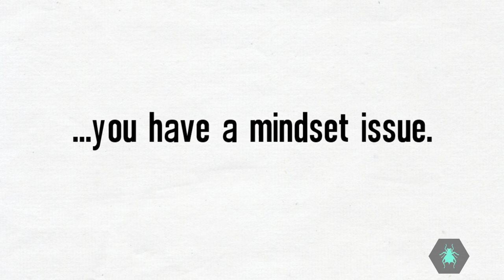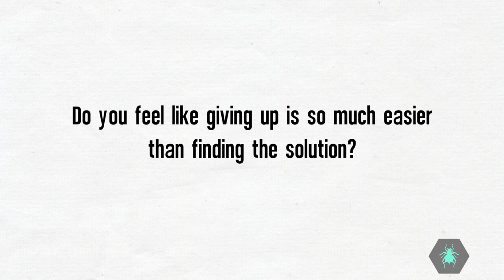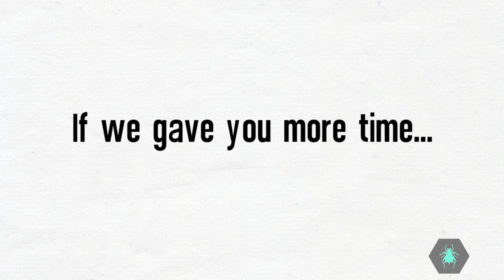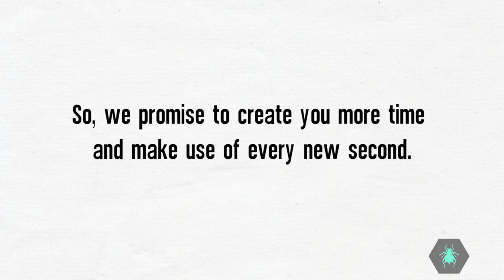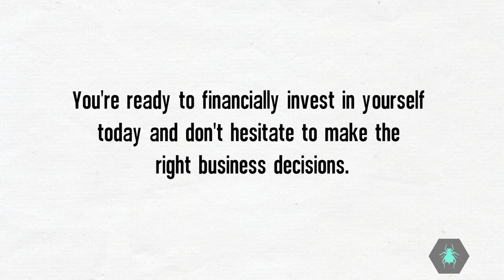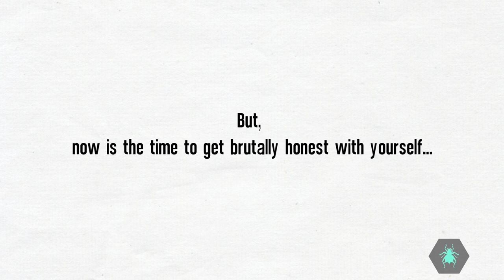SUCCESS - 5 Ways To Identify What Success Means To You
Success isn't always what it seems.There are more than #5 ways to identify what success really means to you.

What is success? Success means something different to everyone. What does really it mean to you? Is it the amount of money you have or the types of clothes you wear? Is it the number of friends on your network or how many things you own?

Or, is it how happy you are? Is it abundance of gratitude you have and the plethora of knowledge you’ve obtained over the years of struggle? For a lot of us “success” is the amount of people you positively impact every day.
If someone were to push a button today and you are “successful” overnight, what does that mean?

Most of us have an idea of what success is but have a hard time answering that question.

Sometimes it because our minds change so frequently that we don’t want to get specific. Other times it’s because we really don’t know exactly what success means to us.

This is a correlation with our mindset. When someone has been in a healthy growth mindset they have already determined what makes them happy and have created long term goals. Thus, they know what success means to them.

When we don’t know exactly what our goals are, we will take all the right steps in the wrong direction. We may feel like we’re making progress but progress in the wrong direction is counterproductive.

This causes enormous amounts of stress and anxiety because we continue to make progressive moves only to find out they were leading us right back to where we started.

Locating clients and new customers is daunting at times. We’re constantly trying to find new ways to find new clients and getting our hands on the latest courses that always leave us with more important questions. We continue to reach out to find that all roads are dead ends.

When you know you have a product that is incredible, you want the world to get their hands on it. New, amazing services arise every single day and people can truly or service that people can truly benefit from.

This is the true definition of entrepreneur! This means you were born to solve problems and destined to add value to the world. You’ve been ready to make a real impact but something or someone is stopping you from reaching your goals. 99% of the time, you are the only thing in between achieving success.

Time is the most common scapegoat. “If I had an extra hour in the day, I can get everything done”.

If you had more time, can you guarantee you will use it wisely? Maybe, it’s a lack of business knowledge and you are struggling to get your foot in the door or can’t seem to get your emails opened. If you were given the answers, would you know how to apply them to grow your business?

Everyone believes they “need money to make money”. Well, If you had the money, are you certain you’d make the best investment for yourself and business? Aren’t they the same thing?

There are only three things you need to be successful. The right mindset, specialized knowledge, and a blueprint specifically designed for who you are and what you want out of life.

Success comes from knowing exactly what your next steps are towards happiness and executing a blueprint based around your business goals. Something curated specifically for who you are as a person where you stand as a business.

When you have a step-by-step ladder to your dream income, “success” becomes inevitable.

The first, and most important place to start is with your mindset. If you can’t fall in love with the process, don’t see problems as challenges, and make excuses to stay where you are, the blueprint to success is just a paperweight holding down your dreams.

Aphid ID specializes in mindset. Taking your brain from “I can’t do it” to “you can’t stop me from doing it because I am happy, and motivated to succeed every day”.

Once you’re prepared for success and ready to enjoy the process, you can join us one-on-one while we find your dream clients with laser accuracy online, or you can relax at home while our team uses the best market analysis tools available to date.

You will learn how to write powerfully emotional messaging that speaks to your perfect customers heart and drastically increase your prices, or sit back and watch as we add extreme amounts of value to your offers.